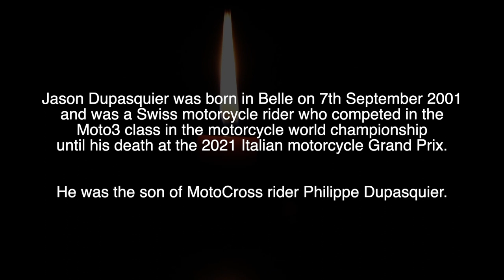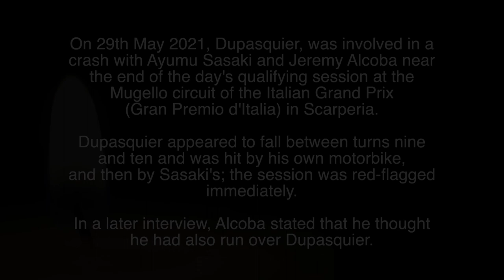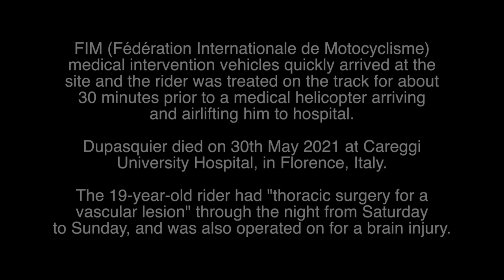JASON DUPASQUIER - R.I.P - TRIBUTE TO THE SWISS MOTORCYCLE RACER WHO HAS DIED AGED 19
Tribute to Jason Dupasquier, the Swiss Motorcycle racer who has died aged 19.